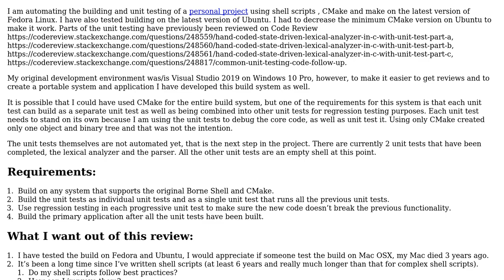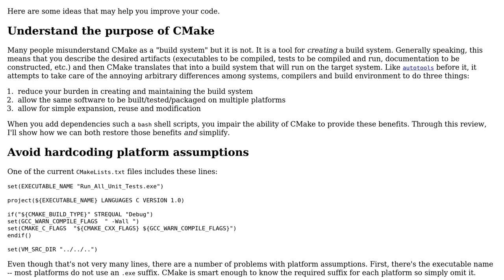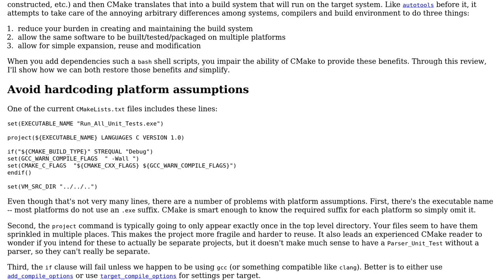Code Review: Portable Build System for Virtual Machine with Editor and Unit Tests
With thanks & praise to God, and with thanks to the many people who have made this project possible! You are responsible for your own actions.